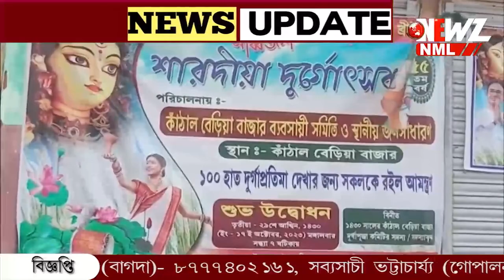দশভূজা নয় দেবী এখানে শতভুজা।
দশভূজা নয় দেবী এখানে শতভুজা। সুন্দরবনের প্রত্যন্ত অঞ্চলে এই পুজোকে ঘিরে রয়েছে নানা ইতিহাস। প্রতিমা দেখতে ভিড় জমাতে শুরু করেছেন দর্শনার্থীরা।